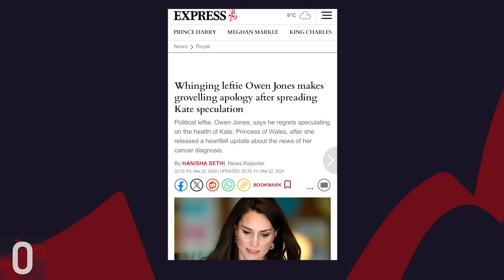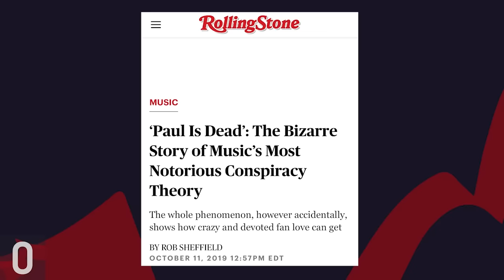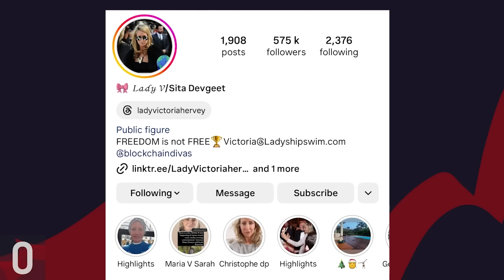Kate Middleton "forced into cancer video by disgusting trolls", reveals Lady Victoria Hervey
Everyone wants to know what is REALLY going on and how the royals feel.

Lady Victoria Hervey is one of the UK’s best-connected socialites and royal supporters, who remains particularly close to Prince Andrew and, unlike many of the folk you see commenting in the MSM, believes in the monarchy and doesn’t attempt to drag it down through confected crises. She mixes with the royals, and their friends and advisers, on a daily basis.

She was aware of Catherine’s diagnosis well before it became public and is horrified that a coordinated effort by online trolls and parts of the media forced the sick princess to go public before she had planned.

I’ve also heard the original plan was not for the Princess of Wales to go before the cameras…until her disappearance became the number one trending topic in the world, encouraged by the Sussex Squad, Russian and Chinese bots, and anti-monarchist players in the MSM.

The royal insider also reveals how she fears the "British monarchy is under attack", believes Prince Andrew was set-up by the deep state and why she is convinced Jeffrey Epstein was murdered.

I tried to fight within the system. I failed. So now we’ll do it together independently…with NO SPIN, NO BIAS AND NO CENSORSHIP.

Let's go!